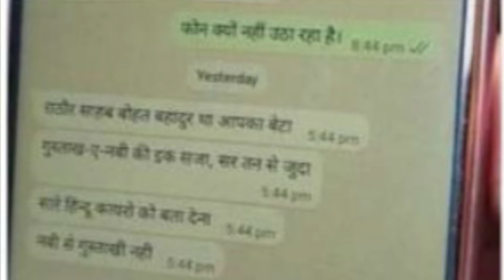Nishank Rathore ने क्या खुद किया था 'सर तन से जुदा' का मैसेज, सुलझी मौत की गुत्थी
On July 25, the dead body of 20-year-old Nishank Rathore was found on the railway tracks near Obaidullaganj town in the Raisen district of Madhya Pradesh. As per reports, his corpse was allegedly cut into half by a running train.

However, the police have not registered a First Information Report (FIR) so far and yet labelled the mysterious death of the engineering student as a case of suicide. But the family members have refused to buy the ‘suicide theory’ and reiterated that Rathore had no reason to kill himself.

nishank rathore death case,nishank rathore postmortem report,btech student murder-suicide case\nmp btech student murder-suicide,bhopal btech student murder-suicide,bhopal suicide case,bhopal,भोपाल,निशांक राठौर,निशांक राठौर पोस्टमॉर्टम,निशंक राठौर मौत मामला,निशंक राठौर पोस्टमार्टम रिपोर्ट,बीटेक छात्र की हत्या,बीटेक छात्र आत्महत्या मामला,पोस्टमार्टम रिपोर्ट,मध्य प्रदेश,एमपी बीटेक छात्र हत्या,भोपाल बीटेक छात्र हत्या-आत्महत्या,भोपाल आत्महत्या मामला